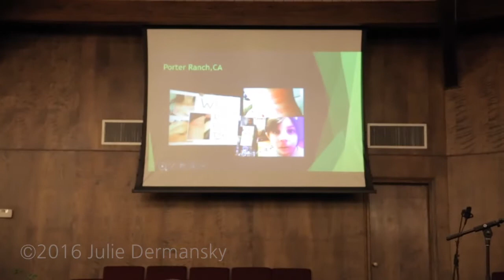Carletta Davis at an Eight Mile Community Meeting on July 21, 2016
Carletta Davis at an Eight Mile community meeting on July 21, 2016, gives background about the mercaptan spill and what the community is experiencing.